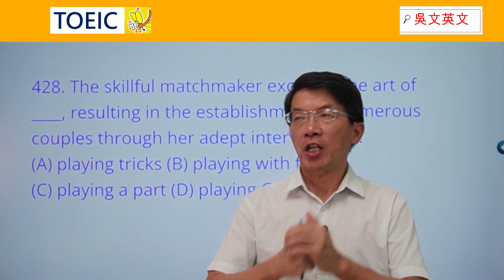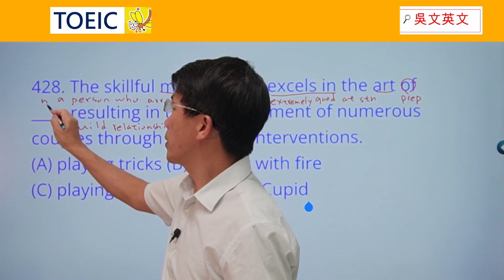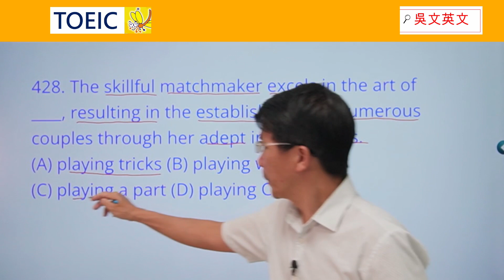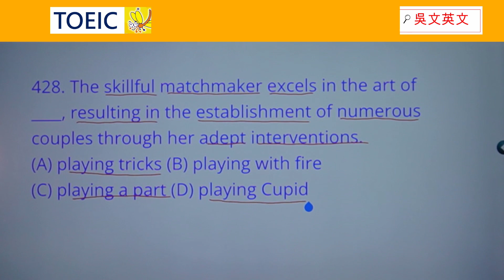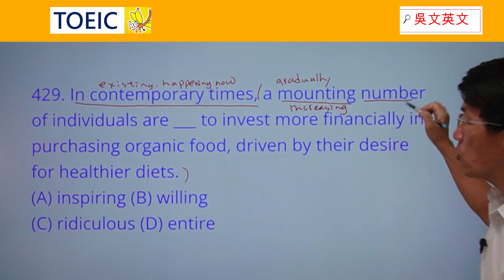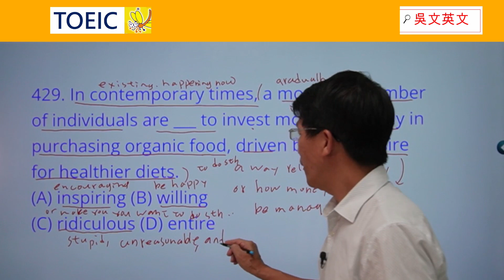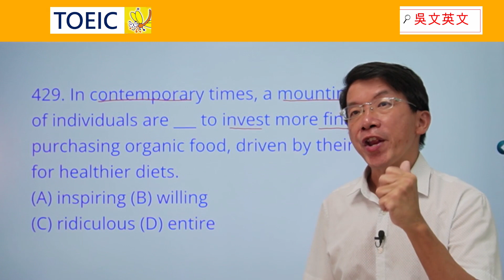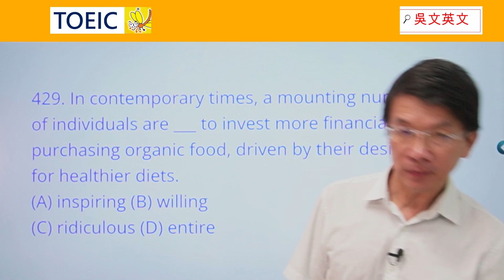428-429 TOEIC必考1000題! excel, adept, intervention, mounting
0:00 introduction
0:27 428. The skillful matchmaker excels in the art of ____, resulting in the establishment of numerous couples through her adept interventions. (A) playing tricks (B) playing with fire
5:40 429. In contemporary times, a mounting number of individuals are ___ to invest more financially in purchasing organic food, driven by their desire for healthier diets.(A) inspiring (B) willing (C) ridiculous (D) entire
12:30 Reviewing